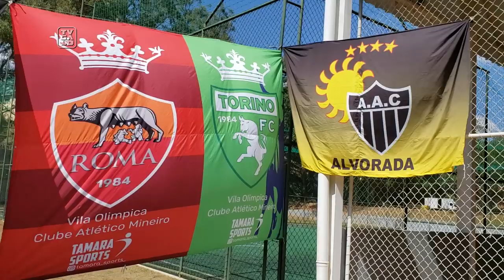Campeonato da Vila Olímpica: Sol, festa e futebol! (26/08/2019)